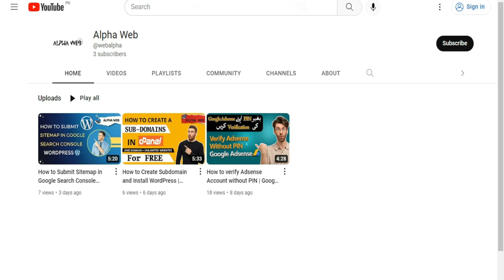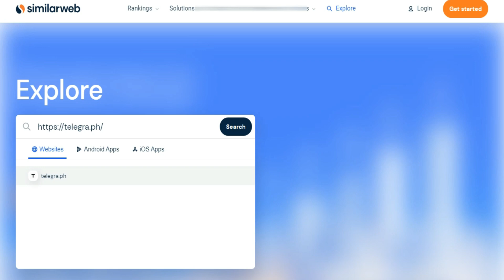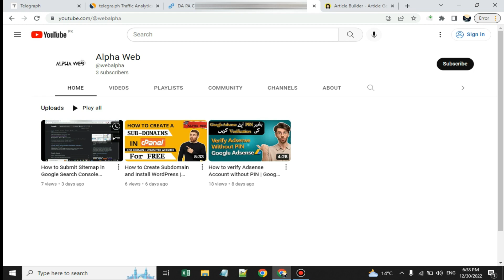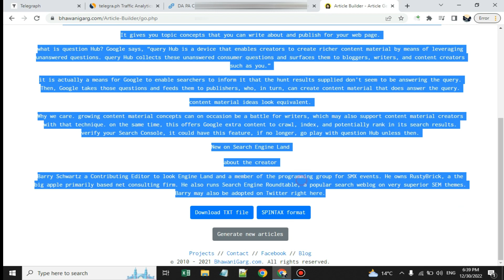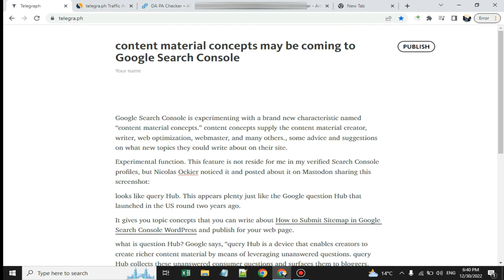Instant Approval Dofollow Backlink Site || DA 90+ Web 2.0 Free Backlink Website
how to get free dofollow backlinks,
list of dofollow backlinks,
dofollow backlink forums,
dofollow backlink website,
dofollow backlink,
dofollow backlink site,
dofollow backlink from facebook,
dofollow backlink seo,
dofollow backlinks 2023,
dofollow backlinks comment site list,
dofollow backlinks 2023,
dofollow backlinks submission,